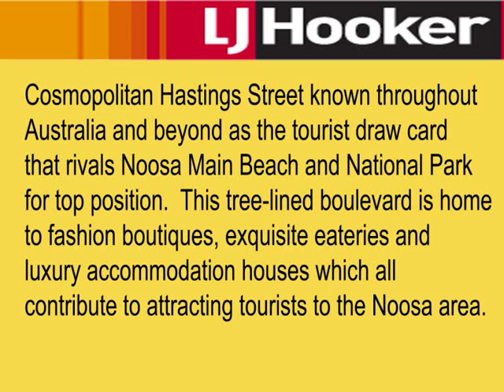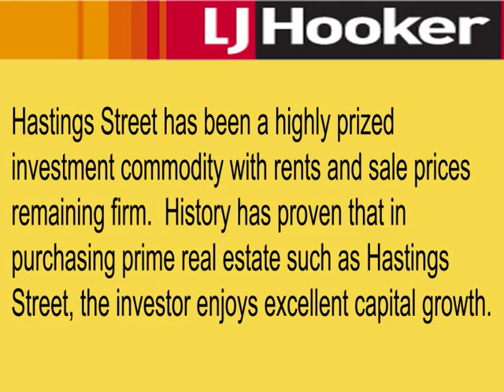Freehold in Hastings Street for Sale